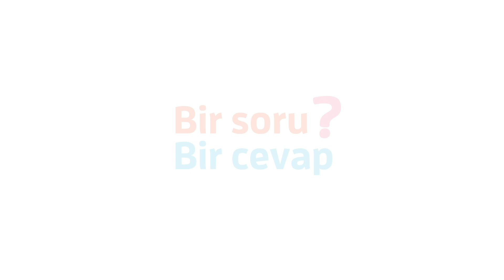Bir Soru Bir Cevap: Tik Bozukluğu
Bir Soru bir cevap videolarında Prof. Dr. Bengi Semerci sizlerden gelen soruları yanıtlıyor. Sizlerin merak ettiği konulara ilişkin soruların yanıtlarının verilebilmesi için yorum kısmına sorularınızı yazabilirsiniz. Yazdığınız sorulardan seçilecek sorulara yanıtları “Bir Soru Bir Cevap” videolarında bulabilirsiniz.